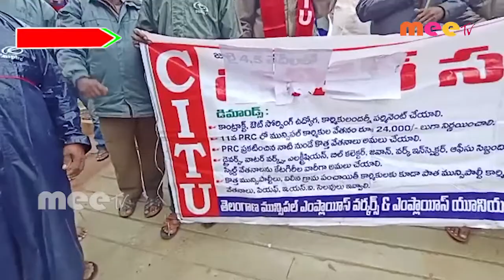సిఐటియు ఆధ్వర్యంలో మున్సిపల్ కార్మికుల ధర్నా//20.08.20202//MEE TV NEWS//